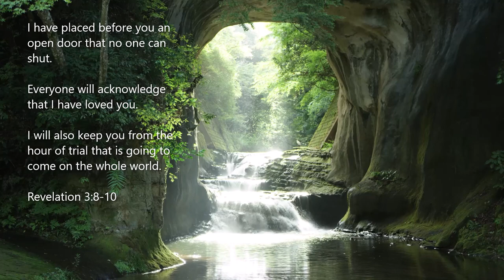Message: An Open Door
🔘Message: An Open Doo